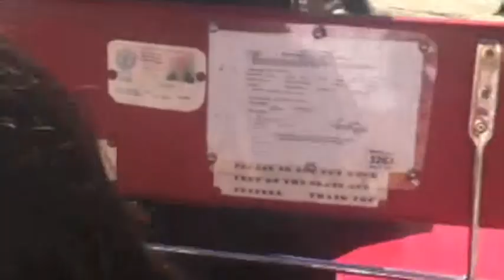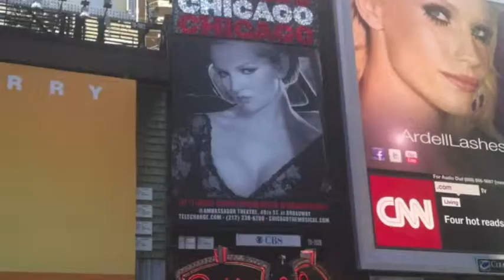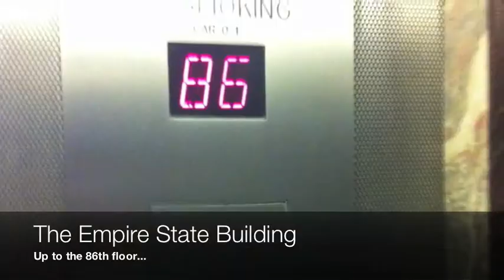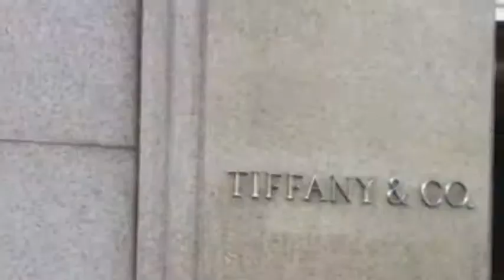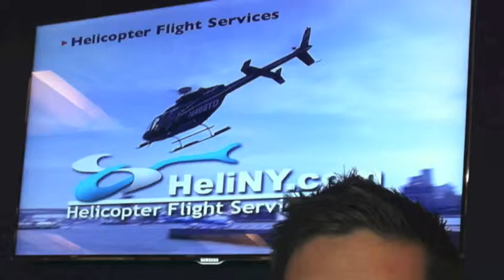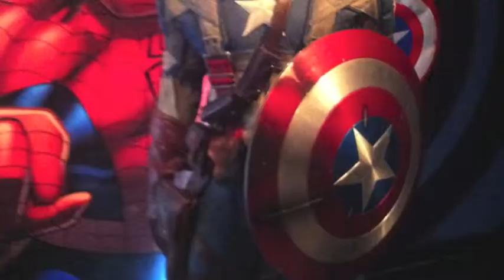Pamps and Toto do New York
Pamp's 21st Birthday trip to New York!